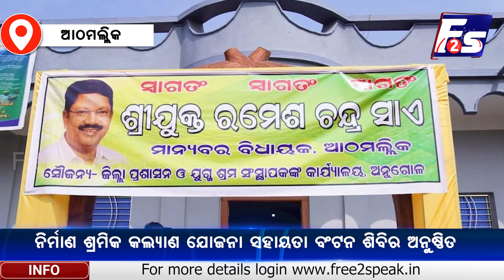୨୦୪ ଜଣ ନିର୍ମାଣ ଶ୍ରମିକଙ୍କୁ ୧ କୋଟିର ସହାୟତା ରାଶି ପ୍ରଦାନ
୨୦୪ ଜଣ ନିର୍ମାଣ ଶ୍ରମିକଙ୍କୁ ୧ କୋଟିର ସହାୟତା ରାଶି ପ୍ରଦାନ